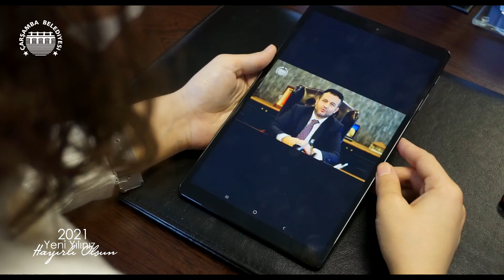YENİ YIL MESAJI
Güzel günlerin yakın olduğu, yeniden bir arada, aynı masanın etrafında sıcak gülüşlerimizle buluştuğumuz bir yıl olması temennisiyle.
Yeni yılın bizlere sağlık, mutluluk ve huzur getirmesini Cenabı Allah'tan dilerim.